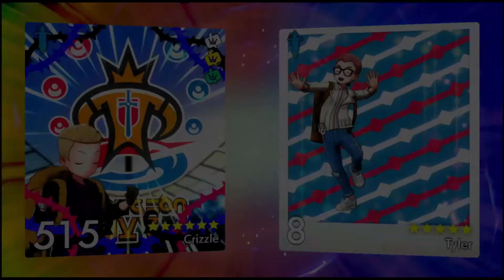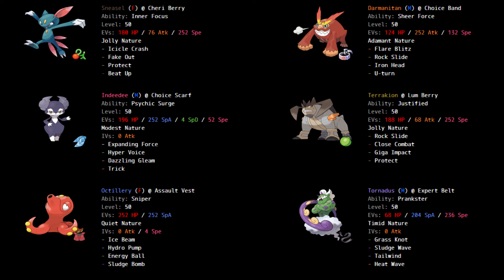UGA Week 5 - Regirock starts taking Names - Vs Somerville Scraggys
This week in the UGA we take on Tyler coach of Somerville Scraggys. He has another follow me user, our 3rd on the bounce. Can we overcome the Regirock?